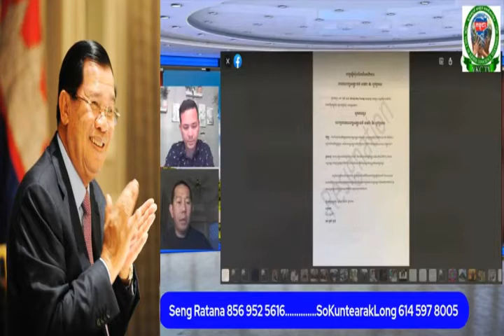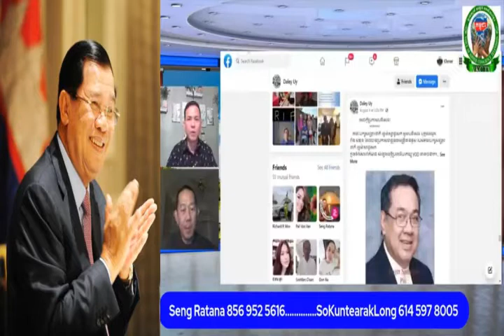Long Sokunthearak​​ with Daley Uy take show VOA khmer RFA khmer news Cambodia top news